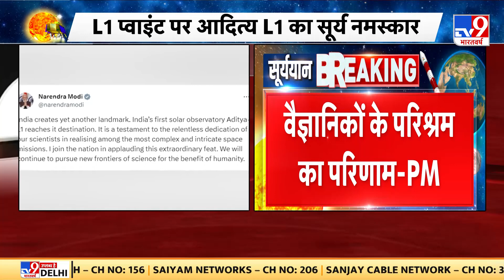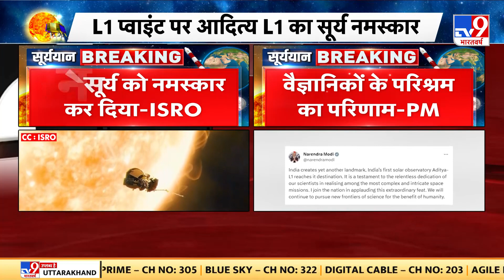ISRO New Achievement: L1 प्वाइंट पर पहुंचा Aditya L1, सौर तूफानों और सूर्य लपटों का देगा डेटा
सौर तूफानों और सूर्य लपटों का डेटा देगा आदित्य L1, 5 साल तक काम करेगा ये मिशन. सौर लपटों का अध्ययन करेगा आदित्य L1.